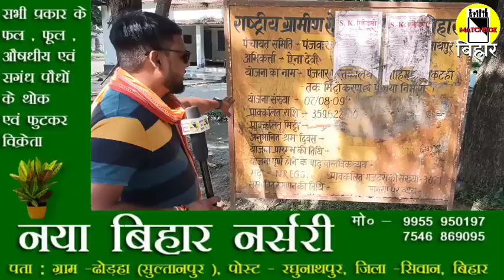पंचायत में का बा ? Matchboxbihar के Ground Report Siwan जिला के रघुनाथपुर के पंजवार पंचायत से।